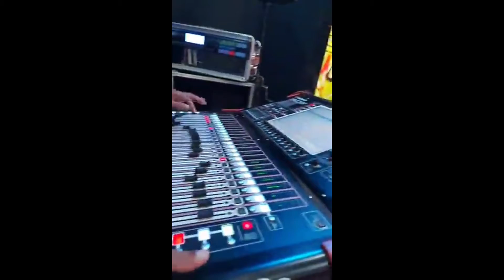seduwa brave sound balance